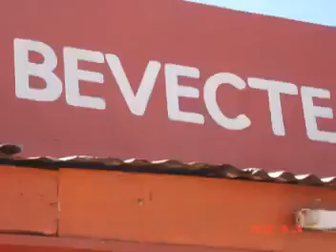LYDIES NITE [2010musicvideo]-Rick man_ prod by kshow 4sho inc